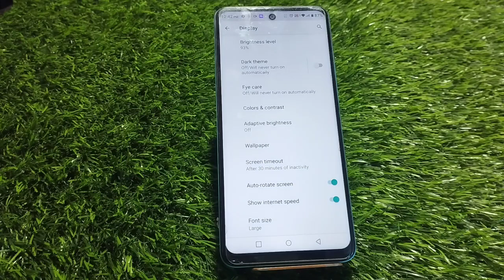How To Enable Auto Rotate In Infinix Note 12i,Auto Rotate Screen Enable In Infinix Note 12i,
How To Enable Auto Rotate In Infinix Note 12i,Auto Rotate Screen Enable In Infinix Note 12i, Infinix Note 12i  Mein Auto Rotate Screen,

Auto Rotate Screen Enable In Infinix Note 12i,

Auto_Rotate_ Infinix Note 12i